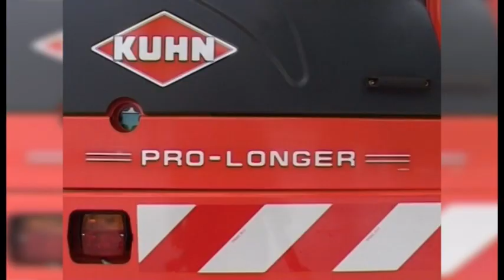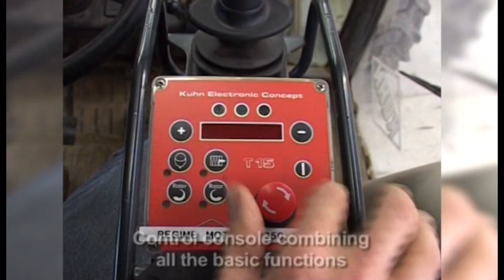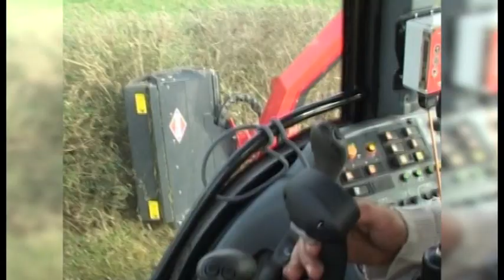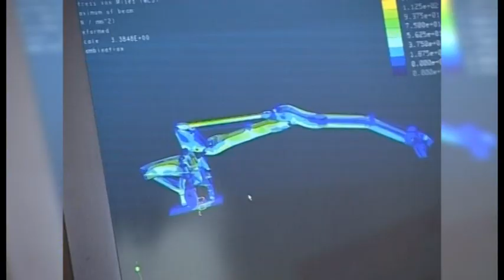Kuhn Pro-Longer_2013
Deze video is geplaatst door Reesink Technische Handel b.v.. De Kuhn importeur voor nederland.

of neem contact op met uw lokale Kuhn dealer.